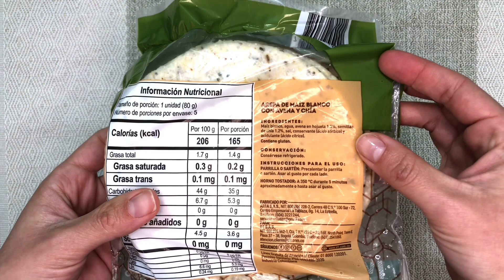Los 10 ALIMENTOS NUTRITIVOS de Tiendas D1 (Saludables y favoritos) que siempre RECOMIENDO (Parte 1)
MI TOP 10 DE ALIMENTOS DE TIENDAS D1

En este video quiero contarte cuáles son mis alimentos favoritos que siendo nutricionista recomiendo comprar en TIENDAS D1.
Además te enseño a interpretar algunos datos de las etiquetas nutricionales, cómo leer la lista de ingredientes, cómo identificar los que son naturales y algunos tips con respecto al los sellos de advertencia del etiquetado frontal, para de esta forma reconocer cuáles son los alimentos mas saludables y nutritivos.

Recuerda que puedes disfrutar de tu alimentación de forma consciente, sin restricciones ni dietas de moda que dañen tu salud física y mental.